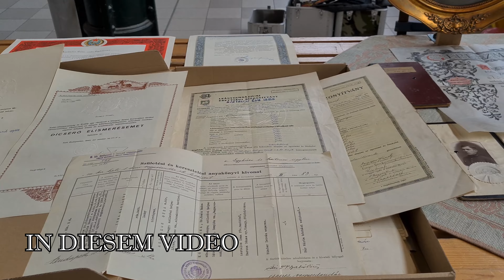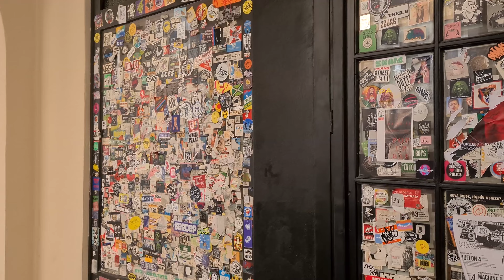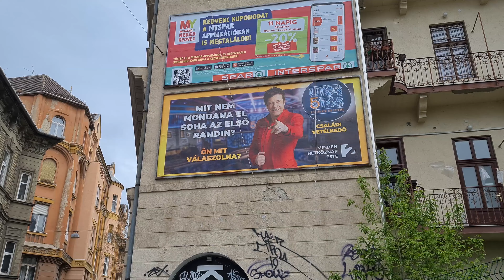💥 BUDAPEST Antik Flohmarkt, Fleamarket, City Walking, 4k, 60fps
Antikflohmarkt Klauzal Placc hat auch am Sonntag ein tolles Wochenendprogramm. Antiquitäten und Retro-Gegenständemarkt in der Markthalle auf dem Klauzal-Platz. Überdachter Marktplatz, gute Einkaufsbedingungen.  Öffnungszeiten VON 8:00 BIS 16:00 UHR. (1072 Budapest, Klauzál tér 11.)
"Dieser Antikmarkt ist ein hundefreundlicher Ort, wir freuen uns besonders, wenn Sie mit Ihrem Vierbeiner kommen."

VIDEO aufgenommen in  4k (UHD - 3.840x2.160) mit 60fps (Bilder pro Sekunde). Tonaufnahme mit RØDE VideoMicro. Für die beste Filmqualität überprüfe die Wiedergabequalität in den Einstellungen. Vorschläge f. Citywalks: Schreib's mir in die Kommentare. Aufnahmedatum des Videos: April 2023